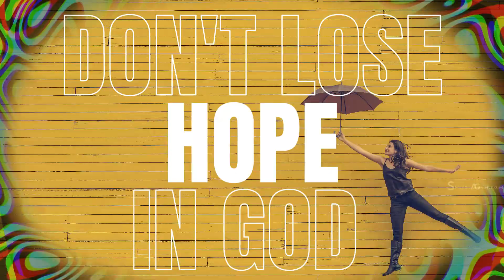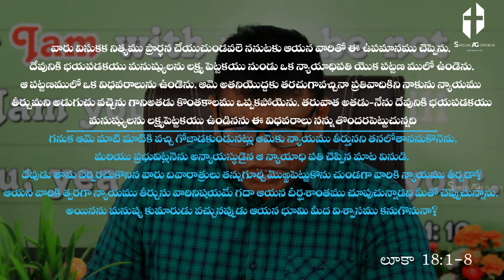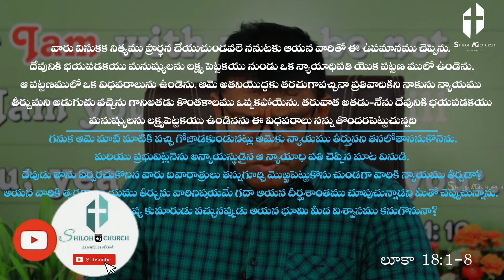ఆలస్యం అలక్ష్యం కాదు | Online Sunday Service 24.4.2022 | Rev.Enoch Srinivas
We welcome you to our Sunday Online Worship.

Rev.D Enoch Srinivas
Shiloh AG Church, Bellampalli

IF YOU ARE LED BY THE SPIRIT TO GIVE TO HIS MINISTRY
BANK DETAILS :
DURGAM SRINIVAS
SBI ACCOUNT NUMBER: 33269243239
IFSC: SBIN0015911
BRANCH: BELLAMPALLI

Shiloh AG Church
Shiloh AG Church Road
AMC Area, Bellampalli
Mancherial Dist. Pin- 504251